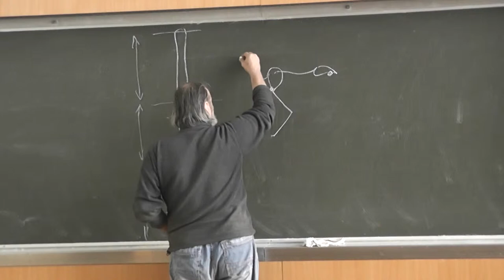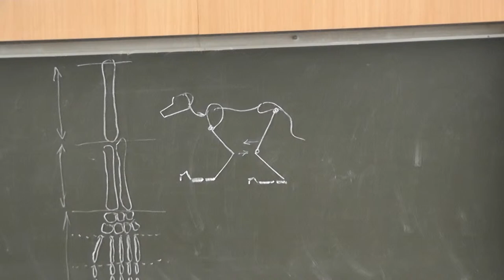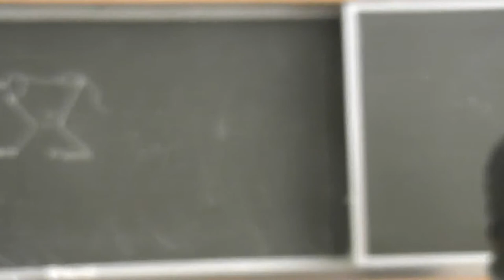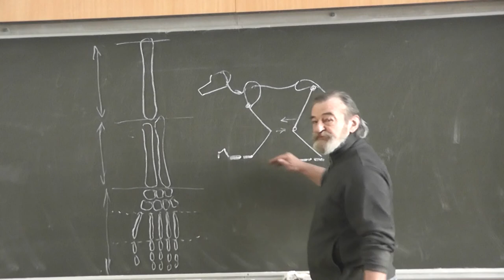3.2 Стопохождение. Когти и ногти